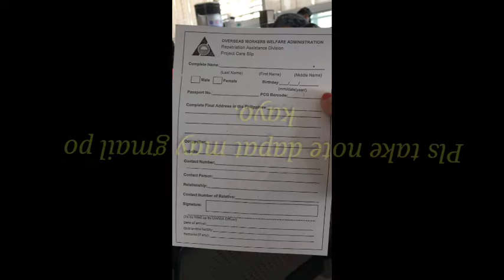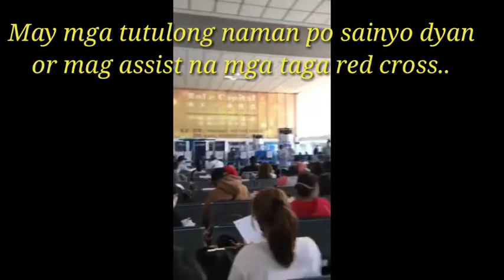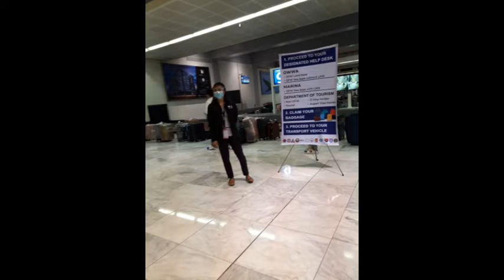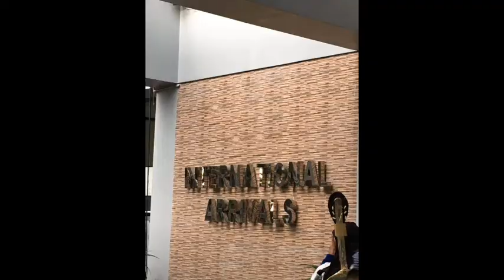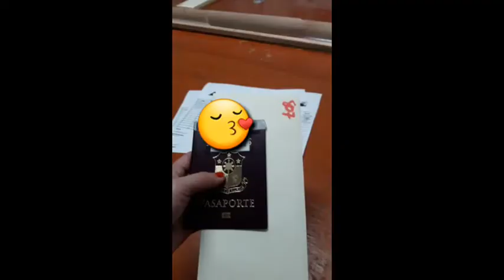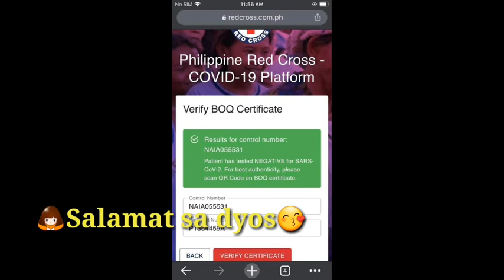MASAKIT BA TALAGA ANG SWAB TEST??